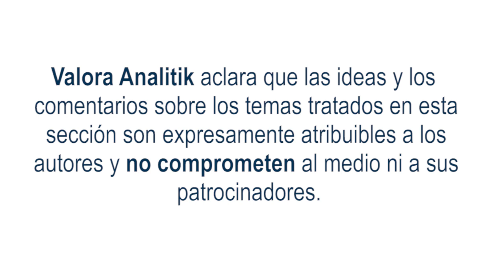Expansión fiscal. La solución al bajo crecimiento - Daniel Lacalle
Una de las frases más repetidas en estos últimos tiempos, es que la política monetaria se ha maximizado, que no se puede hacer mucho más con respecto a la política monetaria y que lo que hay que hacer es empezar con política fiscal.